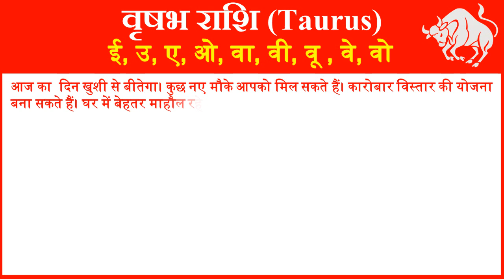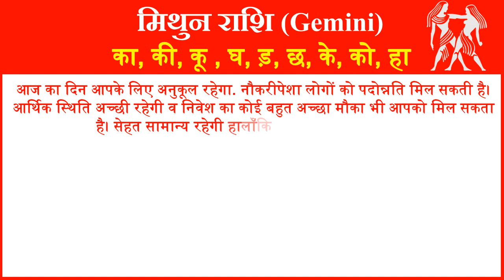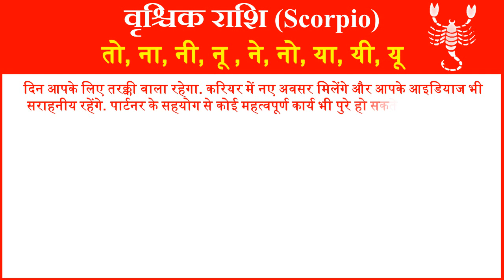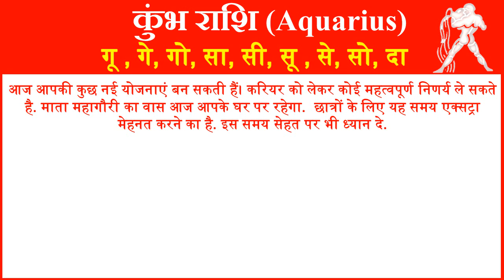Chaitra Navratri Date 2020 | Aaj ka Rashifal | 1 अप्रैल नवरात्र आठंवा दिन राशिफल 2020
In this video we will tell you about Chaitra Navratri Date 2020 and chaitra Navratri rashifal in Hindi. here you can know about Today rashifal Navratri rashifal in hindi  and Navratri santva din kesa rhega rashi anusar  and Navratri eight day maa mahagauri vrat Aaj ka rashifal  1 April aj ka rashifal 1 April 2020 today rashifal Dainik rashifal in hindi Aj ka din kin rashiyo ke lie shubh hai Chaitra Navratri 2020 date and time in hindi Chaitra Navratri ghat sthapna vidhi in hindi Chaitra Navratri 2020 Colours  and Durga Puja 2020 5 Days Colors Bhog and chaitra navratri puja vidhi 1 April aaj kis mata ka fast hai Chaitra Navratri 7 rashiyo ki chamkegi kismat Navratri date and time 2020 1 April Navratri vrat puja vidhi aur rashifal 2020 Chaitra Navratri Date Time Shubh Sanyog 2020 and Navratri Day 7 Vrat Niyam Aur Pooja Vidhi navrati eight day maa Mahagauri puja vidhi and Chaitra Navratri 2020 Dates in Hindi.
नवरात्रि के आठंवा दिन मां महागौरी की पूजा होती है। आज हम आपको बताएँगे आज का राशिफल 1 अप्रैल टुडे राशिफल दैनिक राशिफल आज का दिन किन राशियों के लिए शुभ रहेगा और नवरात्री का सांतवा दिन किन राशियों के लिए रहेगा शुभ. यहां पर आप अपना दैनिक राशिफल टुडे होरोस्कोप प्राप्त कर सकते है.